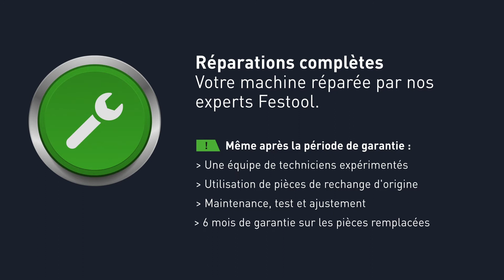Festool Service Réparation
Réparations complètes
Votre machine réparée par Festool
Nos experts réparent votre machine avec soin, rapidité et une bonne dose de savoir-faire.